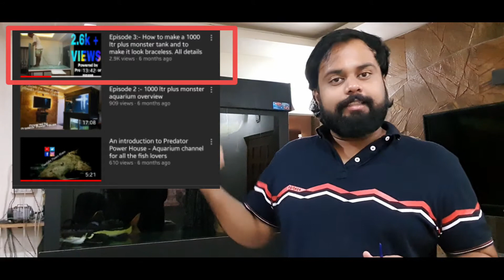AQUARIUM BACKGROUND | TANK BACKGROUND | VINYL | LEARN HOW TO APPLY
In this video you will LEARN HOW TO APPLY VINYL AS AQUARIUM BACKGROUND.

Do watch my previous videos if you haven't watched it yet. links mentioned bellow:-

And yes do let me know on what topic I should speak on next episode by commenting down in comment section.
Jai Hind!